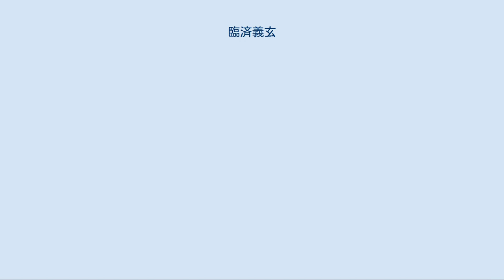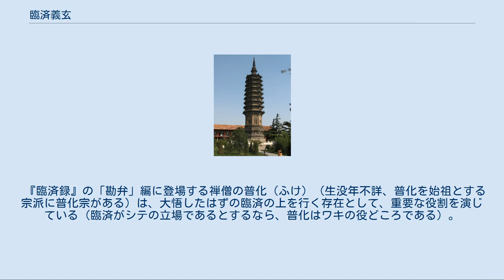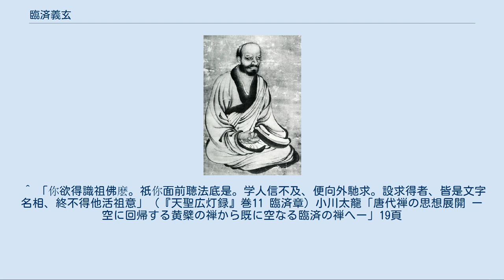臨済義玄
中国の禅僧_(臨済宗)
臨済義玄（りんざい ぎげん、? - 867年）は、中国の唐代の禅僧。
諡は慧照禅師。
俗姓は邢。
曹州南華県（山東省菏沢市東明県）の出身。
臨済宗の開祖。
 彼の言行は弟子の三聖慧然によって『臨済録』としてまとめられており「語録の王」と称された。
 中国河北省正定県南城門内の臨濟義玄像 中国河北省石家荘市正定県にある臨済寺の仏塔。
臨済義玄はここで臨済宗を開いた。
 二十歳の時に出家し、義玄と名乗る。
当初は熱心に仏教学者の講義に出席して 戒律や経論を学ぶも満ち足りず、これら経典の勉強を「済世の医方」（世渡りの道具）に過ぎないものと知るに至り、禅宗へ転向して黄檗希運に師事、いわゆる黄檗三打の機縁で大悟した。
 臨済は大悟する以前、ひたすら坐禅の修行に励む日々を送っていた。
三年ほど経ったある日、首座の和尚（一番上の弟子）に「黄檗老師に参禅して教えを受けたことがあるか」と尋ねられた。
 臨済は「何をたずねたらよいかわかりませんので、参禅したこともありません」と答えると、首座和尚は「どうして老師のところに行って、仏法の限界はどういうものかとたずねないのか」といい、臨済はいわれるままに黄檗のところに参禅したのだが、その質問も終らぬうちに黄檗の三十棒を喰らってしまった。
 首座が「どうだった」とたずねたので、臨済が今の出来事をありのまま報告すると、首座は「もう一度、同じ質問をして来い」という。
このようにして、三度、老師に参禅して三度とも痛棒を喰らった臨済は、もはや自分に禅を探究する資格はなきものと絶望し、黄檗山を下ることを決意して別れの挨拶のため黄檗のもとを訪れると、老師は「他所へ行ってはならぬ。ぜひとも高安の灘に住んで居られる大愚和尚を訪ねるがよかろう」と指示された。
 臨済は言われるがまま大愚のもとを訪ね、「いったい私に落ち度があったのでしょうか」と言った。
すると大愚は「黄檗は、まるで老婆が孫でも可愛がるようじゃないか。お前のためにくたくたになるまで計らってくれているのに、その上わしのところまでやってきて、落ち度があったかどうかなどと聞くとは何ごとだ」といった。
臨済はこの大愚の一言で大悟したのである。
 大悟した臨済は大愚に向かって「なんだ、黄檗の仏法といってもこんなわかりきったことなのか」とうそぶいた。
すぐに大愚は臨済を引っつかんで「この寝小便たれ小僧め！たった今、落ち度があったのでしょうか、などと泣きごとを言ったくせに、こんどは黄檗の仏法は端的だなどと言う。いったい何が分かったのだ。さあ言ってみろ！さあ言ってみろ！」と問いた。
すると臨済は大愚の脇腹を三発ばかり拳で殴り、本物だと分かった大愚は掴んだ手を突き放し、「そなたの師は黄檗和尚だ。わしの知ったことではない。帰れ！帰れ！」と言った。
 臨済は再び黄檗のもとに戻って事の顛末を報告すると、黄檗は「何とかしてあいつに会って、今度一発お見舞いしてやりたいものだ」といった。
すると臨済は「やりたいものだもあるものか。今度といわず、今すぐ喰らえ！」と言うや否や黄檗の横面に思い切り平手打ちを喰らわした。
 殴られた黄檗は大笑して「この気狂いめ！よくもわしに向かって虎のひげを撫でるようなことをしおったな！」と言った。
臨済はすかさず「喝ーっ」と一喝した。
この一喝に黄檗は心から満足し、「侍者よ、この気狂いを禅堂に連れて行け」と言った。
これが黄檗の印可（悟りを証明すること）の言葉だった。
 その後、臨済は河北の有力軍閥である成徳府節度使王紹懿（禅録では王常侍）の帰依を受け、真定府の臨済院に住み、興化存奨を初めとする多くの弟子を育て、北地に一大教線を張り、その門流は後に臨済宗と呼ばれるようになった。
 その宗風は馬祖道一に始まる洪州宗の禅風を究極まで推し進め、中国禅の頂点を極めた。
その家風は「喝」（怒鳴ること）を多用する峻烈な禅風であり、徳山の「棒」とならび称され、その激しさから「臨済将軍」とも喩えられた。
 867年1月10日、臨済は弟子の三聖慧然を枕辺に呼び「私が死んでも正法眼蔵（仏の伝えた尊い教え）を滅ぼしてはならないぞ」と述べ、慧然は「どうして老師の正法眼蔵を滅ぼしたりなどできましょう」と応えた。
すると臨済は「では今後、人がお前に尋ねたならどう応えるのか」と問うと、慧然は「喝ーっ」と一喝した。
臨済は「わしの正法眼蔵が、この馬鹿坊主のところで滅びてしまうとは、いったい誰が知るであろうか」といい、そのまま端然として遷化された...